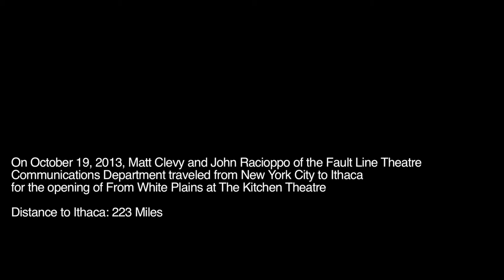Fault Line Theatre Video Update #2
On October 19, 2013, Matt Clevy and John Racioppo of Fault Line Theatre traveled from New York City to Ithaca for the opening of From White Plains at The Kitchen Theatre.

Stay up to date with Fault Line Theatre!